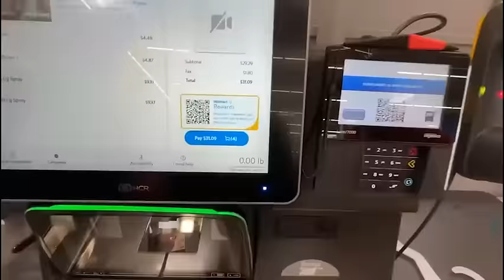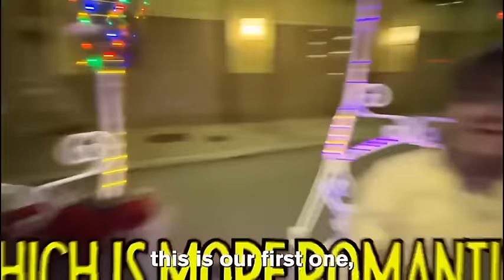OUR FIRST DATE IN VEGAS!**$1 Vs $1000**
OUR FIRST DATE , One Hour Marathon Full Length Video !
The Rock Squad is going on 10 dates in 24 hours. Dating as a teen isn’t easy. Watch your favorite YouTubers on on Rich vs Poor dates, first dates and dating best couple challenges! Your favorite friend group will show your some of their best dating ideas and how they having fun with their friend group whenever they are filming YouTube videos.
Lots of fun guests like Not Enough Nelsons, Ohana Adventure, Fun Squad and even Nidal Wonder make this video compilation so much fun to watch. New content and your favorite throwback videos will keep you entertained for over an hour long video! Some of the best of 2023 is here to entertain you this weekend!  How old should you be to have a girlfriend or boyfriend? Group dating is so much fun for teens, it’s good to get to know lots of friends! Will third wheel all of the dates?
Make sure you watch until the end for a very special new video and some hidden never before seen footage throughout!